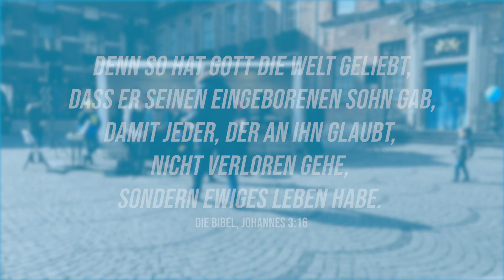Jesus sucht kaputte Menschen! / Harald Herr / Düsseldorf 13.4.2019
Bist du fertig mit dir und der Welt?
Dann wartet Jesus mit offenen Armen auf dich!

Der Herr Jesus sagt: "Wer zu mir kommt, den werde ich nicht hinausstoßen." (Die Bibel, Johannes 6,37)